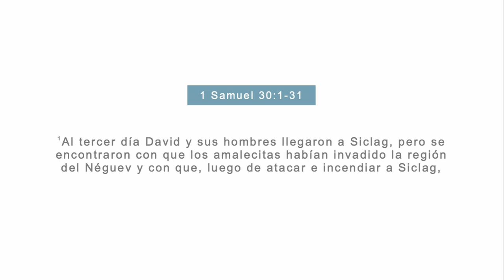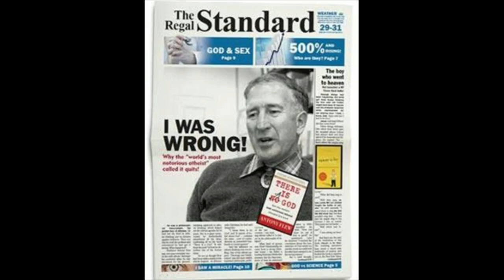¿Qué hacer cuando todo sale mal? - Sole Ríos | Únicas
Disfruta del mensaje de nuestra reunión de Únicas